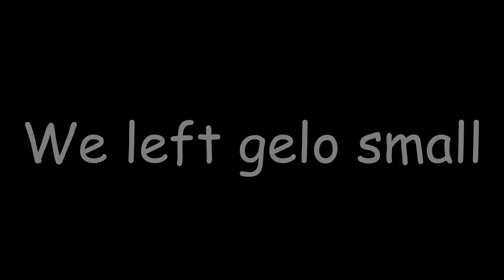GTA 5 Roleplay -WE SWITCHED BODIES ! | RedlineRP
WE WERE SUPPOSED TO BE FIXED

certain moments in this  video are not representative of redlineRp and are satged purely for content purpose only.